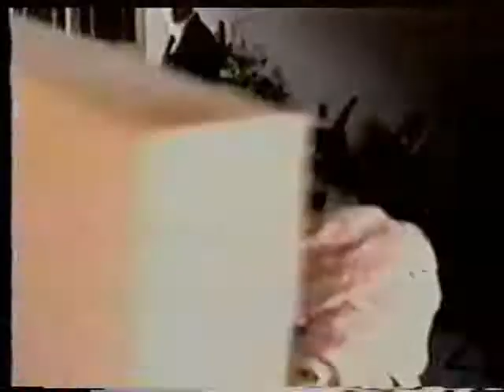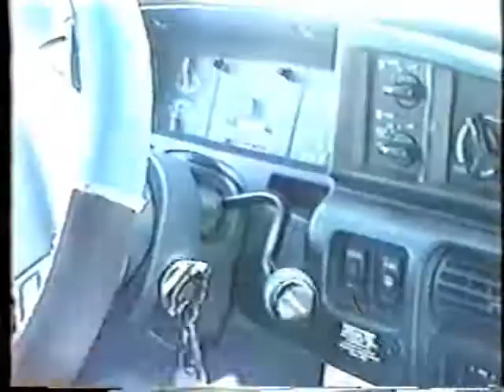OHS Senior Video 2003 - James Bond Scene Part 2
This is the second part of the James Bond scene from the Osceola High School senior video of 2003